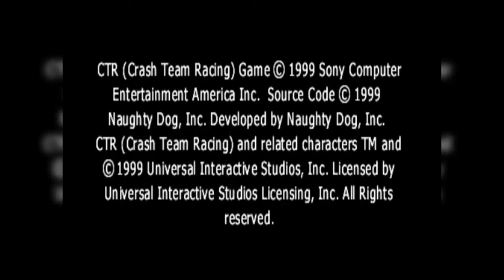Rapido y Furioso Version Crash | Crash Team Racing | CytrosGames #1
Comenzamos una nueva aventura con este increible juego de Crash, sin duda un juego de carreras que todo el mundo siempre recordara.